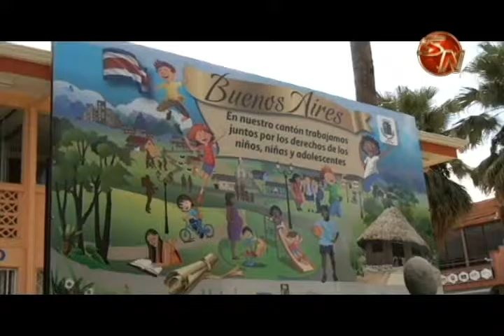Zona Sur es un sector de gran potencial según Procomer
La Promotora de Comercio Exterior ve con muy buenos ojos el desarrollo de empresas en la zona del sur del país, un sector que viene en aumento durante los últimos años y hace que Procomer ponga sus ojos hacia nuestra zona y comience a ver muy buenos resultados